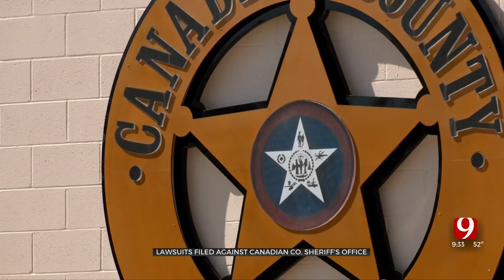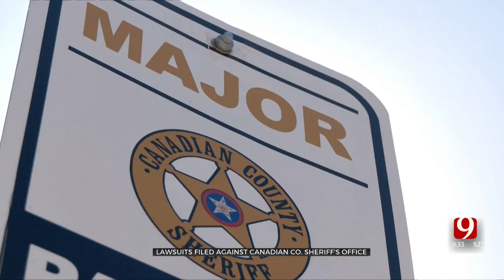Lawsuits Claim Canadian County Sheriff Fired Whistleblowers After Reports of Illegal Search, Seizure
A pair of wrongful termination lawsuits filed last week by former employees of the Canadian County Sheriff’s Office claim the agency’s leadership fired two whistleblowers.